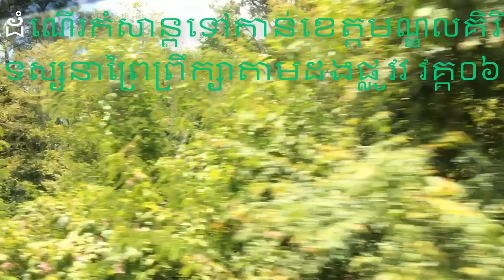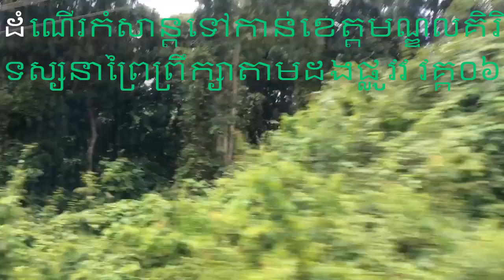ដំណើរកំសាន្តទៅកាន់ខេត្តតំបន់ត្រីកោណអភិវឌ្ឍន៍កម្ពុជា ស្អាតណាស់ វីដេអូ Trip to CLV DTA Provinces 06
ដំណើរកំសាន្តទៅកាន់ខេត្តតំបន់ត្រីកោណអភិវឌ្ឍន៍កម្ពុជា ស្អាតណាស់ វីដេអូ Trip to CLV DTA Provinces 06,ដំណើរកំសាន្តទៅកាន់ខេត្តមណ្ឌលគិរី តំបន់ត្រីកោណអភិវឌ្ឍន៍ រតនគិរី ស្ទឹងត្រែង មណ្ឌលគិរី និងក្រចេះ CLV-DTA,The Development Triangle Area Ratanak Kiri Stung Treng  Mondol Kiri and Kratie CLV-DTA. Trip to Mondulkiri Province ​​ Forest landscape along the road ,The Cambodian member provinces of the Cambodia-Laos-Vietnam,The Development Triangle Area
ដំណើរកំសាន្ត ទេសចរណ៍ វប្បធម៌ សិល្បៈ កសិកម្ម សត្វ បក្សី ព្រៃឈើ អាហារ,Tourism Culture Art Agriculture Animals Birds Forest Seedling Training ,Grafting